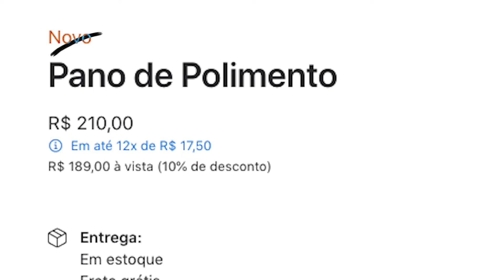APPLE: 5 PRODUTOS POLÊMICOS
Que os aparelhos da Apple tem valor agregado todo mundo sabe. Alguns até, consideram a marca como grife. Mas, você já se perguntou o porque?